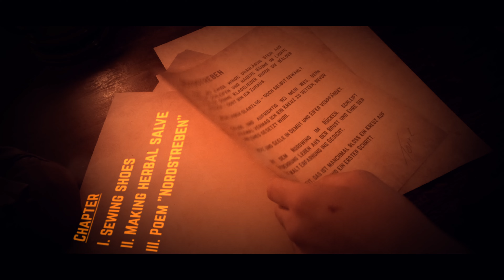Embracing the North - Wilderness skills / camp projects and outdoor poetry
On one of my latest canoe trips I not only tested how it feels to swim in full clothes but also stitched some improvised shoes while my boots were drying (Chapter 1).

I even mixed a herbal salve - from comfrey leaves, oil and beeswax - which says to be helpful for bruises and muscle pain (no advice here!). I soaked the leaves in oil and warmed it in a hot water bath for about an hour. Afterwards I seperated the liquid from the leaves and melted beeswax in it. Thanks to the beeswax the liquid transformed into a salve during cooling down (Chapter 2).

Finally I dedicated som thoughts to my life in the great outdoors up in Northern Europe. These thoughts resulted in yet another poem spoken by professional voice actor Daniel Goroncy, (Chapter 3). I will provide english subtitles shortly.

Have fun and stay save out there!
//Torre

00:00 Intro
02:50 Stitching shoes
06:45 Herbal salve
09:30 Poem Nordstreben

Track list (in order of appearance):
Christoffer Moe Ditlevsen – The League
August Wilhemsson – The Big Truth